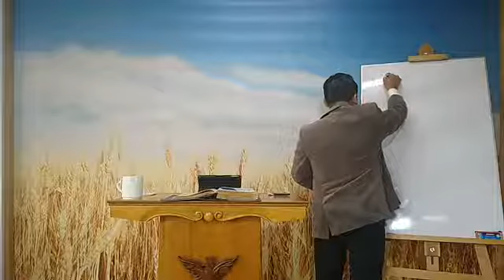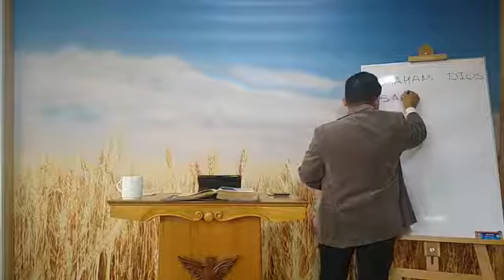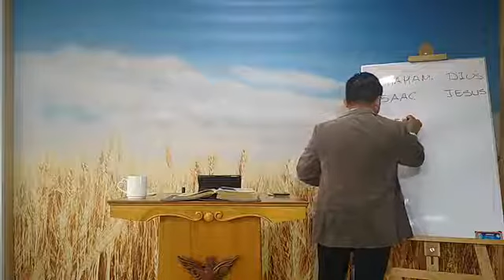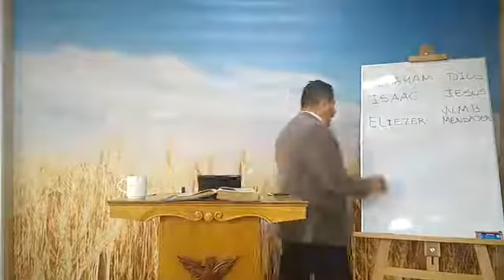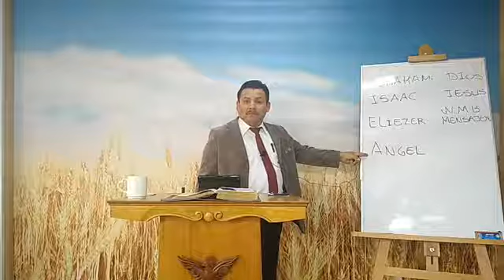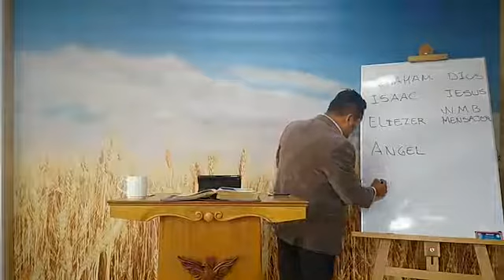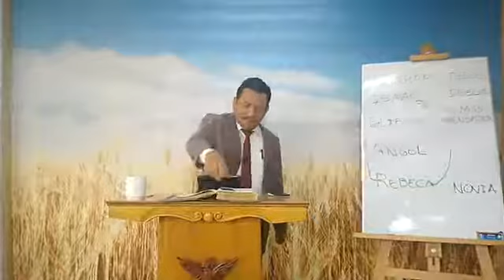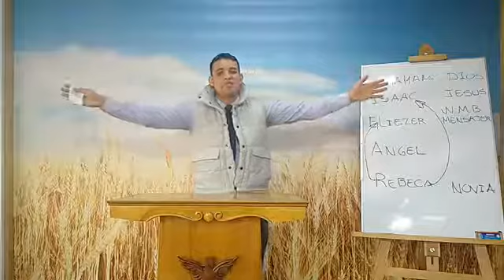2020-09-16-"Tipos Y Sombras Nro 2" - Hno. Scabarrozzi